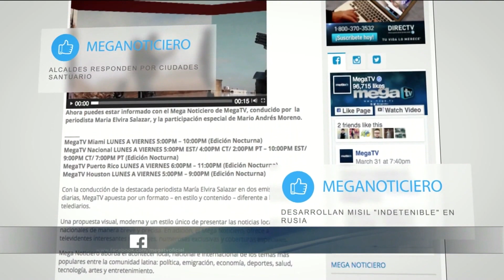Osmani Garcia llora por una mujer